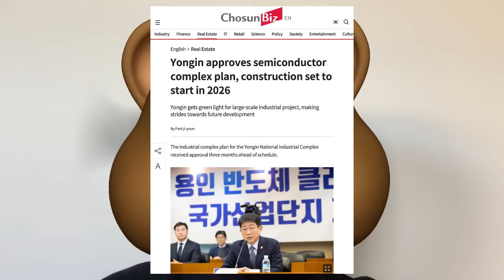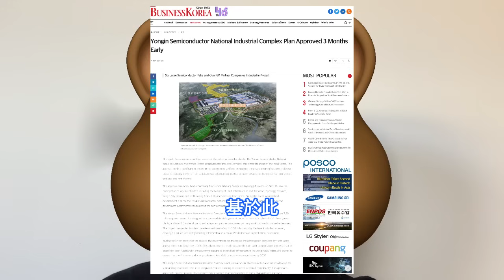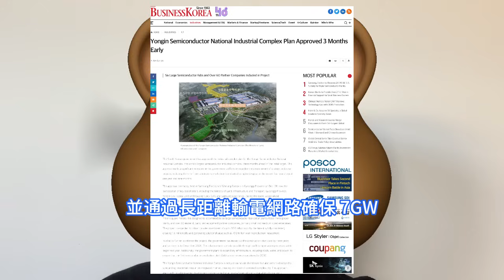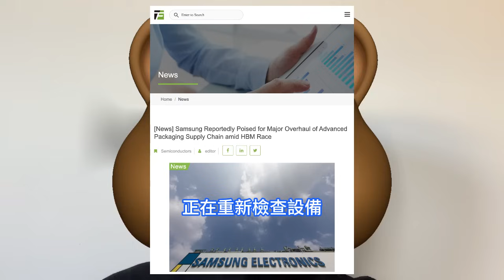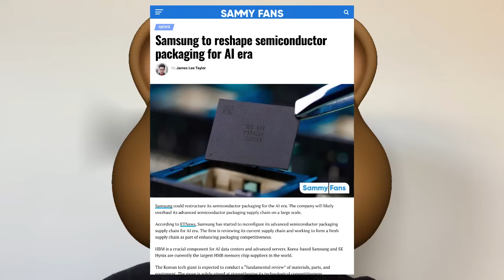痛下死手！三星竟對這一關鍵內部系統突襲恐怖整頓，某重要晶片製造全部推倒重來。韓國同步啓動全球最大半導體園區建設，龍仁半導體集群被指定為國家產業園區。重塑先進封裝供應鏈，材料、設備供應從頭審視。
在1月中旬，韓國產業部和科學部就公佈了一項半導體產業的推動計劃，將由三星電子和SK海力士共同投資622兆韓元折合4705億美元，計劃到2047年在首爾南部建立全球最大半導體產業集群，該超級集群將囊括京畿道南部的多個工業園區，總面積將達到2100萬平方米，預計投資將創造346萬個工作崗位。韓國政府計劃在板橋建立無晶圓廠產業專屬區；在華城、龍仁、利川、平澤等地建立晶圓廠和記憶體晶片生產設施；在安城建設半導體材料、零部件、裝備產業園區；在器興和水原建設半導體研究開發設施。目前這些地區已經擁有21家製造工廠，根據該計劃，到2047年將新增16家工廠，其中包括3家研究設施。據韓國媒體報道，三星電子預期將全面整頓其先進半導體封裝供應鏈，針對材料、零組件和設備從頭開始重新審視，以加強技術競爭力。從開發階段到採購階段都將全面改變，預期將對國內外半導體業帶來重大影響。